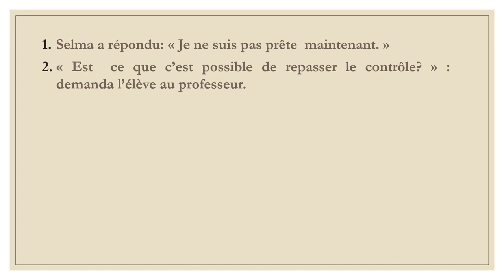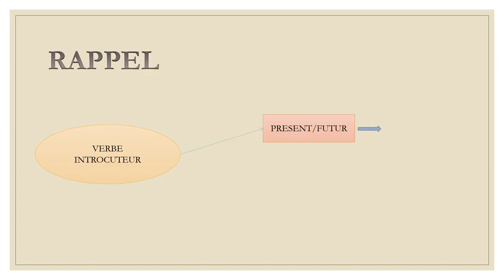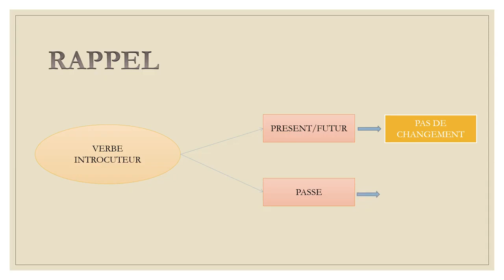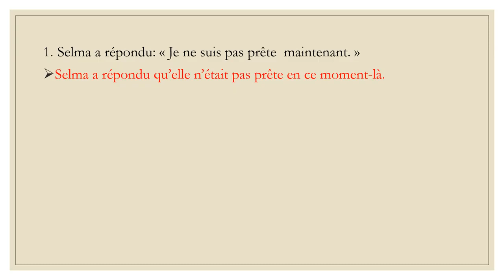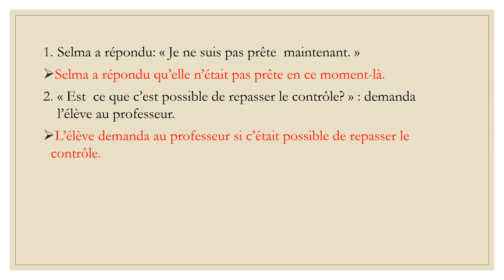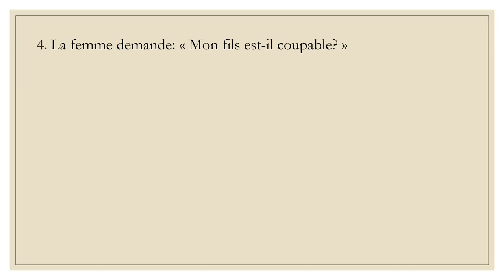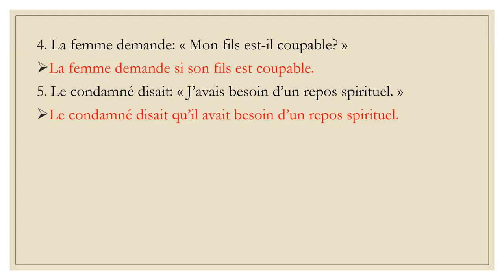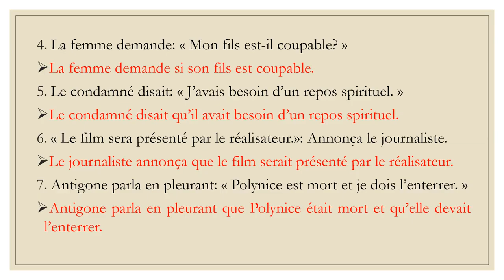exercice discous direct et discours indirect 1BAC